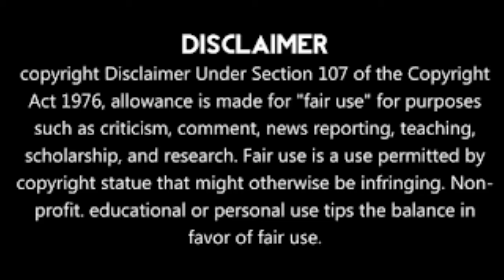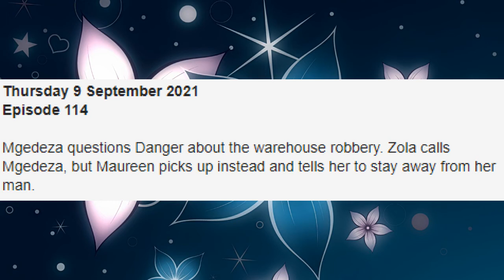DiepCity Teasers 06 Sep 2021